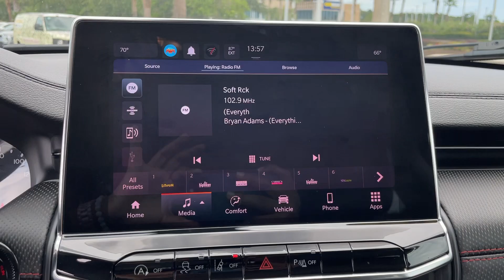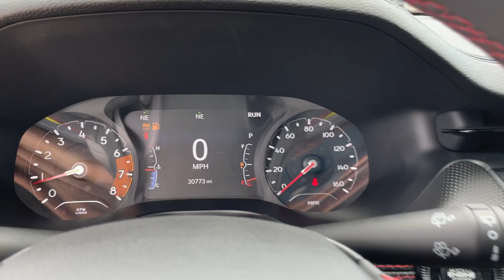2022 Jeep Compass Trailhawk FL Jacksonville, Orange Park, St Augustine, Daytona, Gainesville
Pre-Owned 2022 Jeep Compass Trailhawk available at Duval Acura located in 11225 Atlantic Blvd, Jacksonville, FL, 32225. Servicing the Jacksonville, Orange Park, St Augustine, Daytona, Gainesville area.
Please mention the stock NT152739 when you contact the dealership for this vehicle.

You're gonna love the  2022  Jeep Compass.  The Compass gives you the latest safety technology, rugged capability, and upscale sophistication all wrapped up in a compact, sporty SUV. The following are some of this vehicles highlighted options: Intelligent Auto on/off High Beams, Pre-Collision System, Lane Departure Warning, Keyless Entry, 4 Cylinder Engine, Heated Mirrors, Lane Keeping Assist, Remote Engine Start, Adaptive Cruise Control, Keyless Start. Feel safe and secure when you explore your world in the Compass. Take a test drive today.